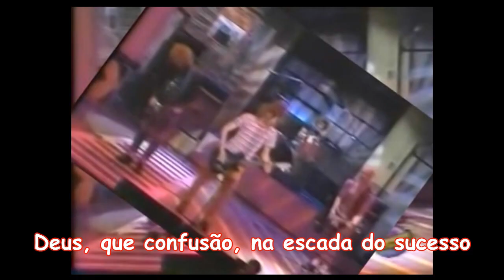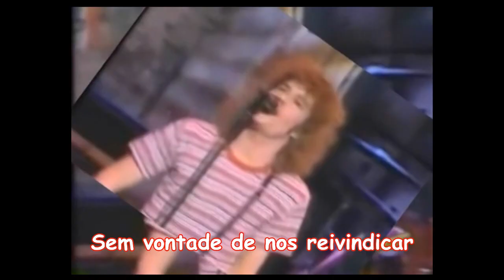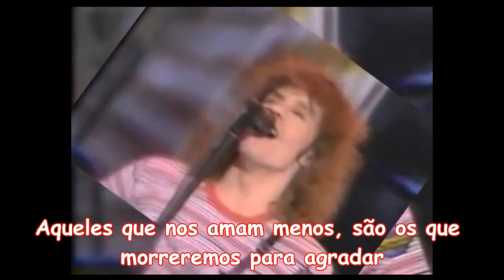Bastards Of Young - The Replacements (Live Video) (Legendado PT-BR)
Pedido do nosso inscrito KidHappy Z

Música (Music): Bastards of Young
Banda (Band) : The Replacements
CD (Album): Tim

Peça sua música nos comentários.
Deixe o seu Like.
Compartilhe.
Legendamos o seu som em português!!!